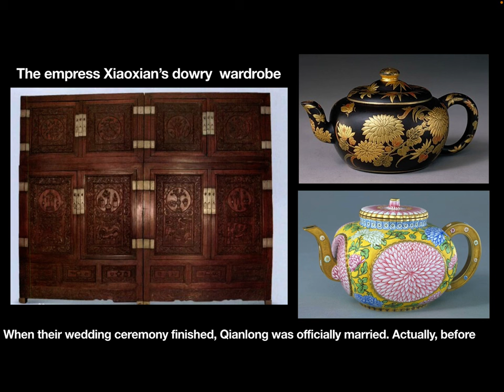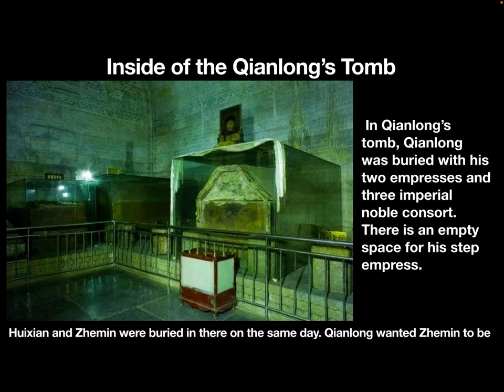The story of the imperial noble consort Zhemin of the emperor Qianlong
In this video, let’s see the story of Qianlong’s imperial noble consort Zhemin.